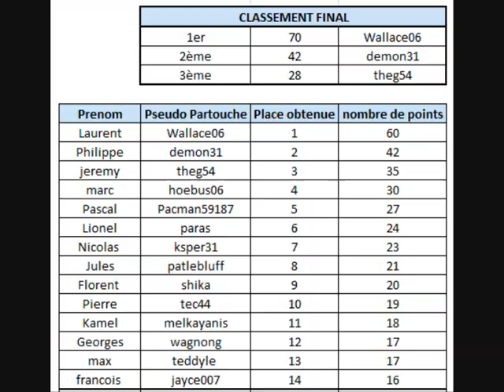Championnat Luckystrike LK CUP #2 SUR PARTOUCHE (3)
Ce tournoi a été marqué par une forte combativité de toutes part et par quelques bad beats énormes. Moins de joueurs pour cette seconde édition en plein coeur des vacacances d'été et tout de même 14 joueurs sur 38 membres inscrits au 19 juillet2009. Il faudra attendre le tournoi de septembre pour voir vraiment le tournoi débuter. Aussi l'occasion des tournois de juin/juillet/aout permettent de grapiller quelques points. Car moins de monde = moins de points à gagner.  Voici le récit de cette seconde étape. Merci pour la bonne humeur des dialogues de ce soir.